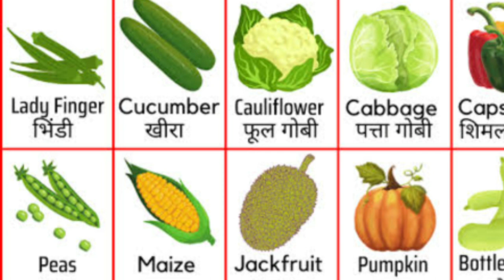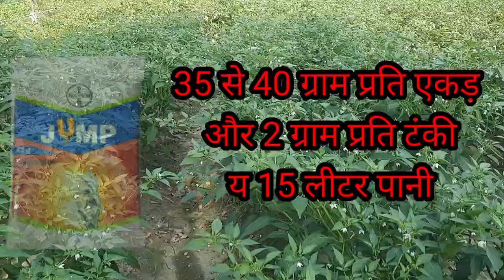Bayer Jump Insecticide l मिर्च की फसल में वायरस की दवा l Bayer Jump l फिप्रोनिल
Bayer Jump
मिर्च की फसल में वायरस की दवा
बायर जंप
मिर्च की फसल में थ्रिप्स की दवा
सभी कीटों का सफाया
फिप्रोनिल 80 % WG पाया जाता है
Bayer Jump Insecticide
how do you control black thrips
what is fipronil used for?

खेती से संबंधित कुछ और वीडियो